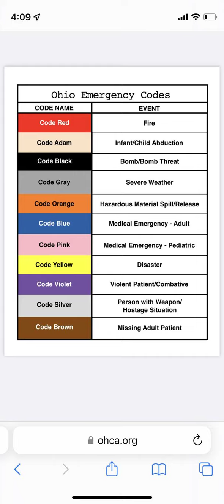Code Violet - TayoFromOhio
On my unreleased :)

+ St. Tayo